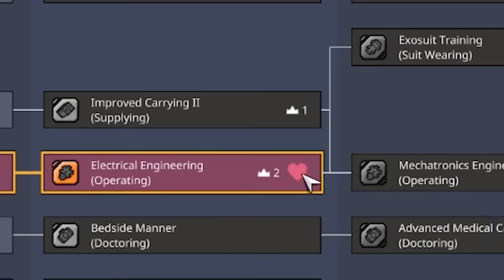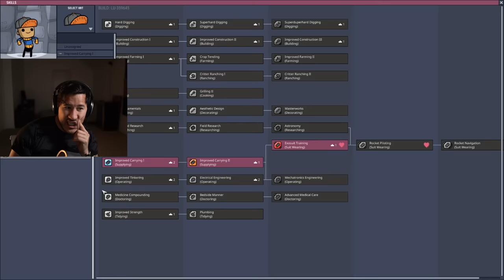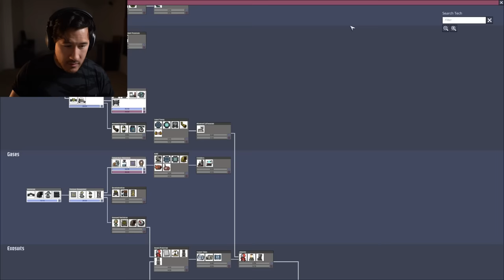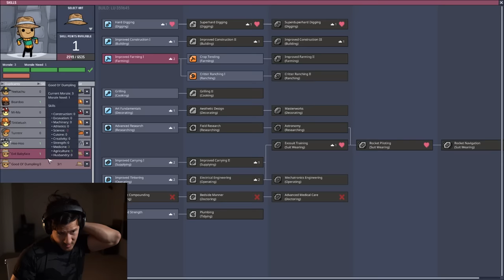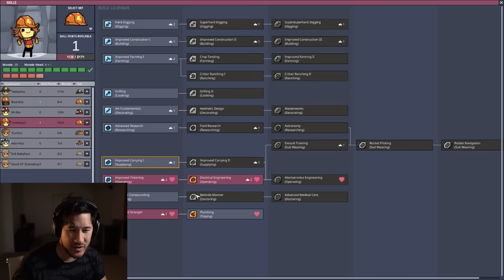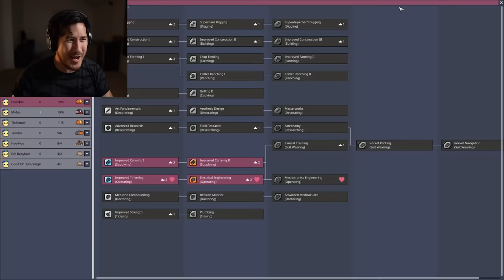REALLY POOPY WATER... | Oxygen Not Included - Part 4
I'm not gonna lie to you guys... this water MIGHT not be the cleanest...